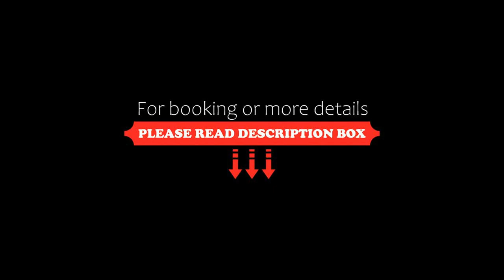Hotel Squash Centrum, Prievidza, Slovakia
About Property:
Located just a short walk from the historical centre of Prievidza, Hotel Squash offers an on-site restaurant and bar, a wellness area and a sports centrum. Free WiFi and free monitored parking are available on site. The property also offers storage for bikes and motorbikes.
All rooms are fitted with a desk and a TV, a fridge and a wardrobe. They are spacious, colourfully furnished and feature a private bathroom with a shower.
Breakfast...
Property Type: Hotel
Address: Necpalská 16, 97101 Prievidza, Slovakia
Searching For
1. Hotel Squash Centrum - Prievidza - Slovakia
2. Hotel Squash Centrum - Prievidza - Slovakia Address
3. Hotel Squash Centrum - Prievidza - Slovakia Rooms
4. Hotel Squash Centrum - Prievidza - Slovakia Amenities
5. Hotel Squash Centrum - Prievidza - Slovakia Offers and Deals
Audio Credit:
Track Title: Subway Dreams
Artist: Dan Henig